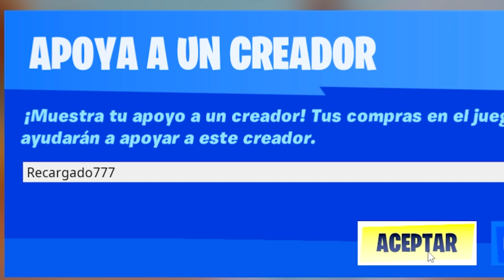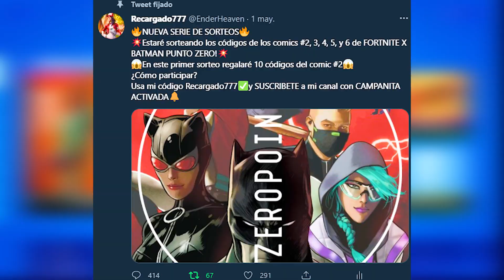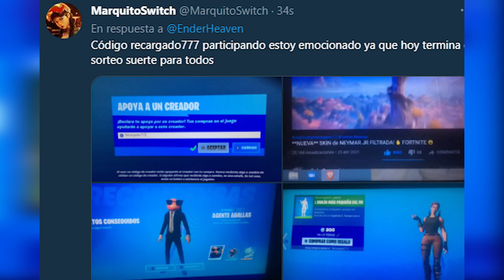*Nueva ACTUALIZACIÓN* SECRETA de FORTNITE AHORA🔥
🔥FORTNITE BATTLE ROYALE ACABA de TENER una NUEVA ACTUALIZACIÓN SECRETA hace unos minutos! y en este vídeo te muestro TODOS los CAMBIOS de la NUEVA ACTUALIZACIÓN SECRETA de FORTNITE HOY🔥